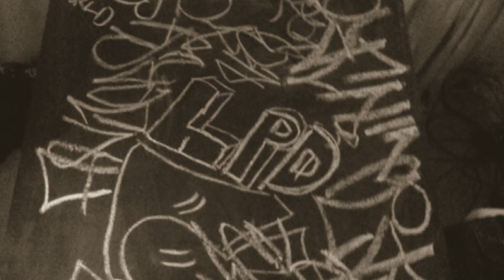Nelson Mandraж - Pump The Kids (Sellout Remix) [Pumped Up Kicks remix]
Witch house / drag / trap remix of Foster The People's hit song 'Pumped Up Kicks'. Originally released on Nelson Mandrax's 2011 debut EP 'Life Is Too Long', this remaster is more listener-friendly with its faster tempo and fixed phasing issues.